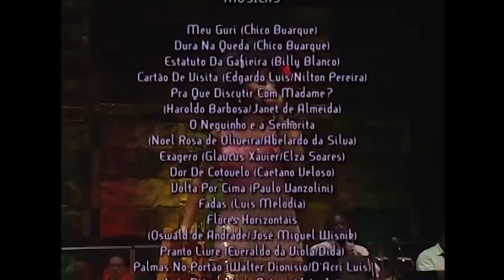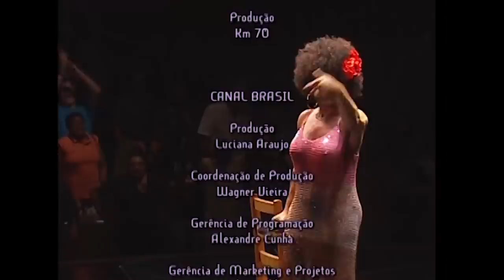Elza Soares Ao Vivo | Beba-me (Show Completo)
Primeiro DVD da carreira de Elza Soares, "Beba-me" tem 22 músicas e foi gravado por Marco Altberg em 2011. O show conta com a a direção de José Miguel Wisnik e Wadim Nikitin a partir de um projeto idealizado por José Gonzaga Araújo. A escolha do repertório foi pelos sambas clássicos interpretados por Elza desde os anos 60, com uma formação metaleira que remete às orquestras daquela época.

0:00 Meu guri
1:09 Dura na queda
5:00 Estatuto da Gafieira
7:57 Cartão de visita
11:20 Pra quê discutir com madame?
14:21 O Neguinho e a Senhorita
20:15 Exagero
24:05 Do cóccix até o pescoço
28:20 Volta por cima
30:12 Fadas
34:05 Flores horizontais
38:55 Pranto Livre
43:40 Palmas no portão
47:23 Lata D'Água
50:15 A carne
55:08 Teleco-Teco
58:00 Teleco-Teco nº2
1:00:30 Contas
1:03:24 Se acaso você chegasse
1:06:00 Apresentações
1:11:30 Malandro
1:16:35 Beija-me
1:20:11 Salve a mocidade